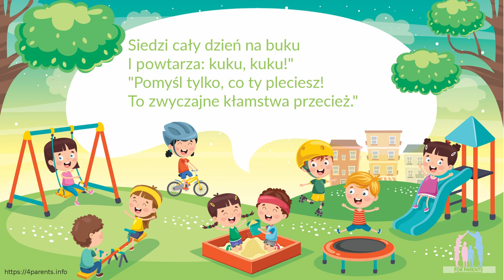Jan Brzechwa Kłamczucha 🎧 wiersze czytane dla dzieci 🧒👧 🎧 czytanki 🎧 wiersze dla dzieci 🧒👧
Wesoły wiersz Jana Brzechwy Kłamczucha opowiada o dziewczynce z niezwykłą bujną wyobraźnią.

"Proszę pana, proszę pana,
Zaszła u nas wielka zmiana:
Moja starsza siostra Bronka
Zamieniła się w skowronka,

Siedzi cały dzień na buku
I powtarza: kuku, kuku!"
"Pomyśl tylko, co ty pleciesz!
To zwyczajne kłamstwa przecież."

Rzecz się stała niesłychana:
Zamiast deszczu u sąsiada
Dziś padała oranżada,

I w dodatku całkiem sucha."
"Fe, nieładnie! Fe, kłamczucha!"
"To nie wszystko, proszę pana!
U stryjenki wczoraj z rana

Abecadło z pieca spadło,
Całą pieczeń z rondla zjadło,
A tymczasem na obiedzie
Miał być lew i dwa niedźwiedzie."

"To dopiero jest kłamczucha!"
"Proszę pana, niech pan słucha!
Po południu na zabawie
Utonęła kaczka w stawie.

Pan nie wierzy? Daję słowo!
Sprowadzono straż ogniową,
Przecedzono wodę sitem,
A co ryb złowiono przy tym!"

"Fe, nieładnie! Któż tak kłamie?

wiersz jana brzechwy
jan brzechwa wiersze
wiersze brzechwy
brzechwa dzieciom dzieła wszystkie wiersze
jan brzechwa wiersze dla dzieci
brzechwa dzieciom wiersze
wiersze dla dzieci brzechwa
krótkie wiersze jana brzechwy
tytuły wierszy jana brzechwy
ilustracje do wierszy jana brzechwy
wiersze brzechwy youtube
wiersze jana brzechwy dla dzieci
jakie wiersze napisał jan brzechwa
tytuły wierszy brzechwy
wszystkie wiersze jana brzechwy